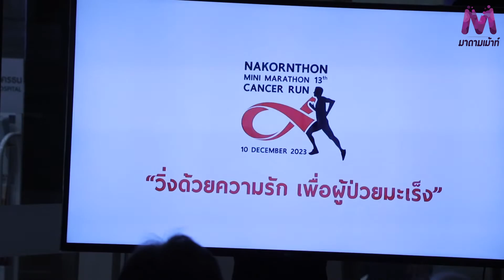โรงพยาบาลนครธน งานเดิน-วิ่งมหากุศล นครธนมินิมาราธอน ครั้งที่ 13“วิ่งด้วยความรัก เพื่อผู้ป่วยมะเร็ง”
โรงพยาบาลนครธน จัดงานเดิน-วิ่งมหากุศล นครธนมินิมาราธอน ครั้งที่ 13
“วิ่งด้วยความรัก เพื่อผู้ป่วยมะเร็ง”